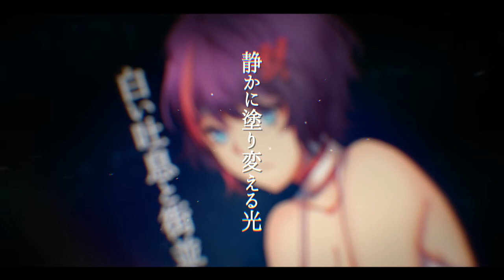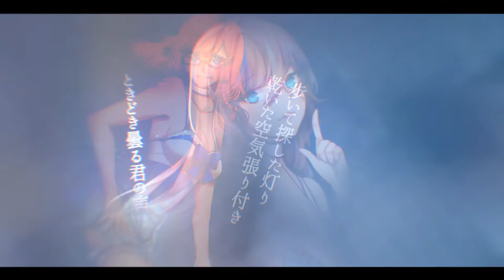Twilight /トワイライト | Group Cover & Original MV 【X】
Hello everyone!

This is a re-upload of our lovely MTP'19 Round 2 entry.
I love the cover very very much, so I hope you guys enjoy it, too!

ーoriginal credits
❥ franchise: Tokyo 7th Sisters
❥ track: ‘Twilight’/‘トワイライト’ (single) by Le☆S☆Ca
❥ lyrics: カナボシ☆ツクモ
❥ composer: Satomi Kawasaki
❥ arrangement: Ryo Takahashi
❥ vocals: Kyouko U. Uesugi (CV: Yoshii Ayami), Araki Rena (CV: Fujita Akane), Nishizono Honoka (CV: Ueda Hikaru)

- V o c a l i s t s -

- M i x -
❥ altum [Tuning & Timing]

- A n i m a t i o n -
❥ Kuroka [2:49-end] - Youtube | Twitter: @/midlaners

❥ script: Altum
❥ harmonies: Altum
❥ adlibs: DAPHNE, Altum
❥ theme interpretation: DAPHNE